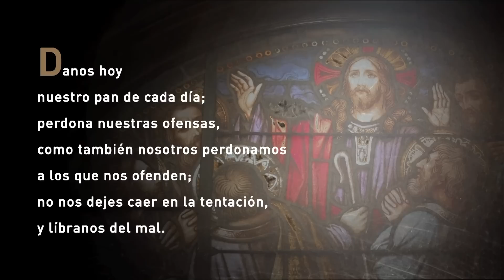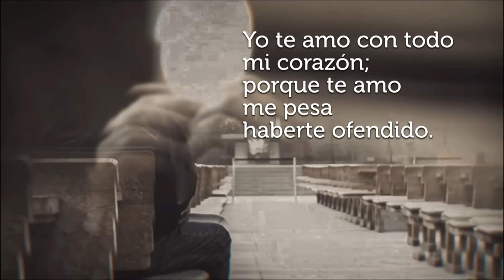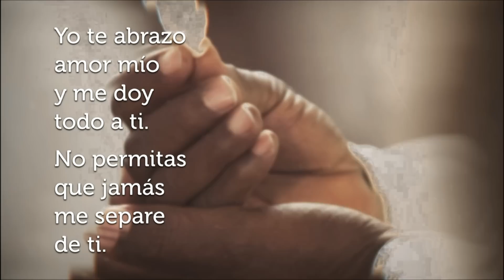La Santa Misa de Hoy Jueves, 7 de septiembre de 2023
Lleva la barca mar adentro y echen sus redes para pescar". Simón replicó: "Maestro, hemos trabajado toda la noche y no hemos pescado nada; pero, confiado en tu palabra echaré las redes